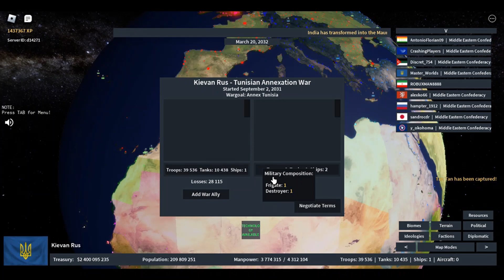The Ultimate Ukraine Experience in Rise of Nations